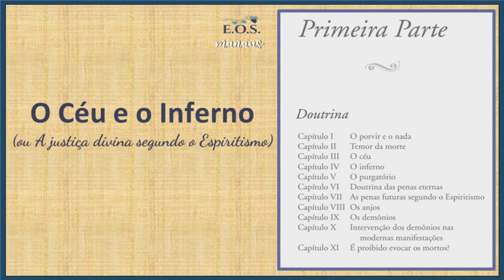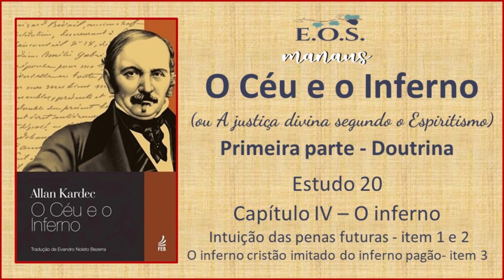O Céu e o Inferno - Estudo 020 - DOUTRINA - Capítulo IV: O inferno (parte 1)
Estudo da obra "O Céu e o Inferno", de Allan Kardec.  Obra básica da Doutrina Espírita publicada em 1865.  Estudo realizado pelo Grupo do EOS-Manaus.  Este estudo iniciou-se em  26/01/2024.

O Céu e o Inferno é o quarto livro da codificação da Doutrina Espírita, feita por Allan Kardec e orientado pelos Espíritos Superiores. Esta obra apresenta os estudos e as conclusões finais sobre a teoria da moral espírita, que reúne todos os elementos necessários ao esclarecimento do homem a respeito de seu destino.

Neste estudo, realizado em 14/06/2024, iniciamos a leitura do Capítulo IV – O inferno  (parte 1);  item 1 a 3.

Para o estudo desta obra estaremos utilizando a tradução de Evandro Noleto Bezerra (Tradução da 4a edição francesa de 09/07/1869) e disponível na FEB também utilizamos a tradução de Emmanuel G. Dutra (Tradução da 1a edição francesa de 1865) que está a venda no site Mundo Maior